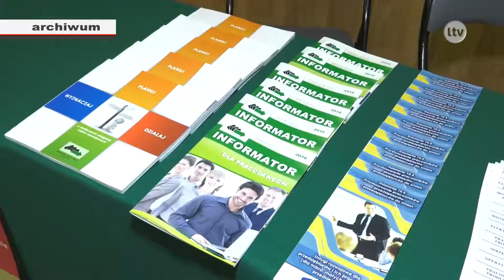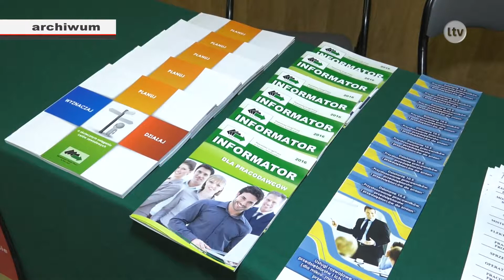Lokalna.TV Ostrowiec: Technika i szkoły branżowe podsumowały rekrutację